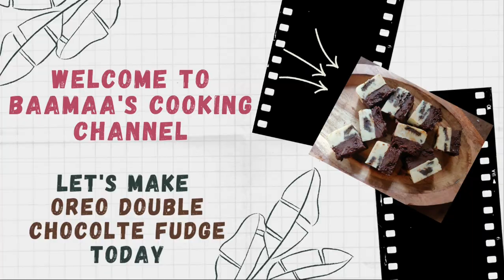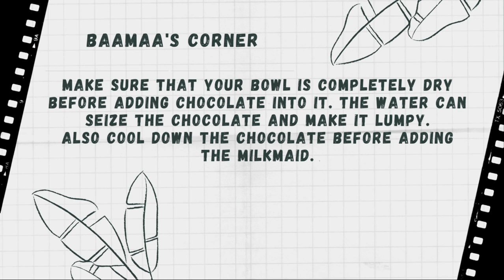Oreo Double chocolate Fudge | No-bake No eggs | Oreo Recipes | Fudge Recipe | BaaMaa's Cooking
Hello everyone. I am Anisha Desai and welcome to BaaMaa's cooking. Oreo and chocolate is a combination to die for. Let's make this indulgent chocolate dessert recipe of 3-ingredients oreo double chocolate fudge and dive into chocolaty goodness.

Ingredients
7x7 inch pan (You can also use an 8x8 pan to reduce the thickness of the Fudge)
You can make 25 pieces out of it. Cut the pieces smaller as the fudge is quite rich.

Cookies and cream layer
300 gm White Chocolate (I have used Morde's white compound chocolate 400g pack. Use 3 portions (each of 100g) of it.)
200 gm condensed milk (Half can) (I have used half of Nestle milkmaid 400g can)
8-10 oreo biscuits (You can add some roasted almonds as well)

Dark Chocolate layer
300 gm Dark Chocolate (I have used Amul Dark Chocolate 2x150g )
200 gm condensed milk (I have used half of Nestle milkmaid 400g can)

Oreo Double chocolate Fudge#Nobake#Noeggs#Oreo Recipes#Fudge Recipe#BaaMaa's Cooking